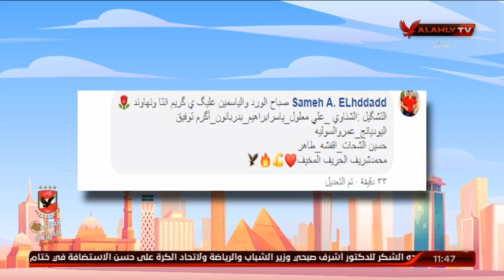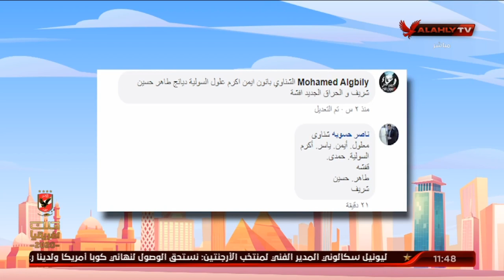تعرف علي توقعات الجماهير لسؤال السوشيال ميديا في برنامج 10 الصبح في الأهلي